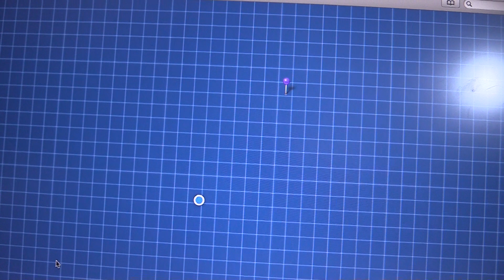Evidence of data theft from Golden Ant Enterprises (76 Fegen Drive) by neighbours at 74, 72 & 78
This is some of the evidence of data theft of Dr Chakravarti and his businesses at 76 Fegen Drive, Moorooka by his neighbours, Jeff Miller at 74 Fegen Drive and Andre Morel at 78 Fegen Drive.